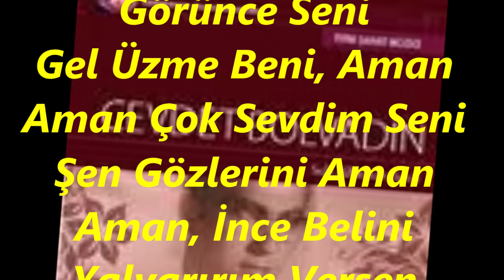Cevdet BOLVADİN-Büklüm Büklüm Sırmada Saçın Eminem (HÜZZAM)R.G.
SOLİST:
*CEVDET BOLVADİN*
VİDEOYU YAPAN
*RECEP GAYRETLİ*
GÜFTE:  FAİZ KAPANCI
BESTE:  FAİZ KAPANCI
USUL:  DÜYEK
MAKAM:   HÜZZAM
Büklüm Büklüm Sırmada Saçın Eminem
Yandım, Yandım, Yandım Eminem Görünce Seni
Gel Üzme Beni, Aman Aman Çok Sevdim Seni
Şen Gözlerini Aman Aman, İnce Belini
Yalvarırım Versen Bana Saçının Bir Telini